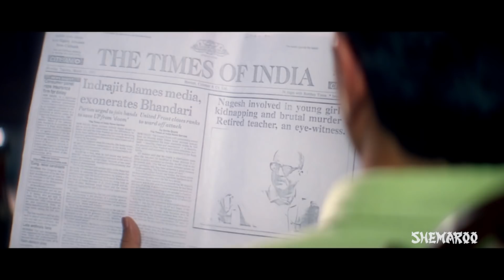Best scenes from Salaakhen [1998] - Sunny Deol - Anupam Kher - Amrish Puri - Bollywood Action Movie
Watch various shades of Anupam Kher performances in this special scene compilation from superhit movie Salaakhen. Enjoy these wonderful scenes of Anupam Kher with actors like Sunny Deol, Raveena Tandon , Deven Verma, Anupam Kher, Amrish Puri and Mohan Joshi and have a great time.

Sachidanand Agnihotri is an honest school teacher. He finds it difficult to survive in his profession. His honesty turns his enemy. Despite of all this, he comes forward to testify against the sexual assault and murder of a young woman. Sachidanand points an accusing finger at Nagesh, the son of a prominent and influential man Jaspal Rana. Due to his statement the police is bound to arrest Nagesh and put him behind the bars. Watch to know how Jaspal Rana takes his revenge?